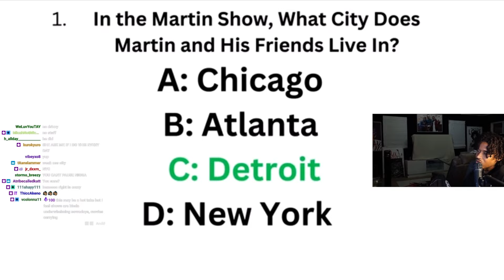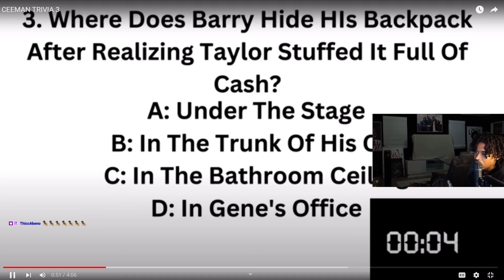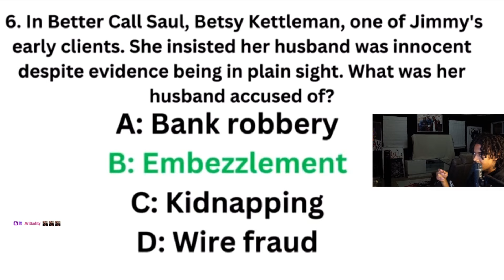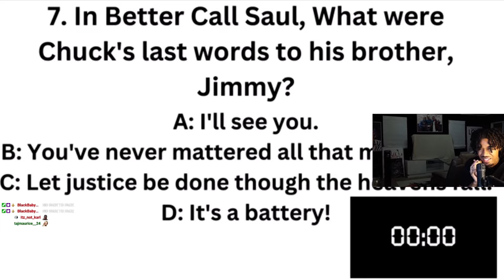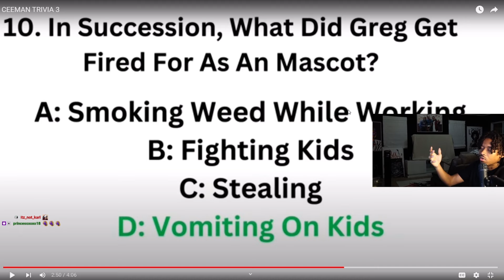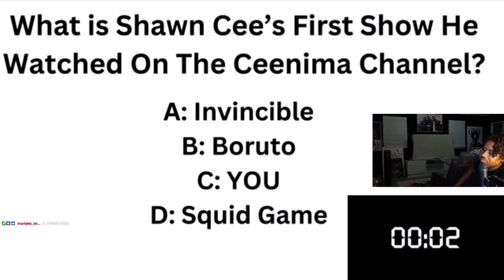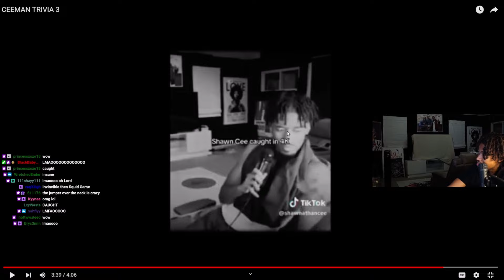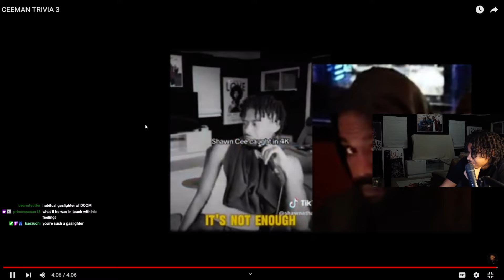THE CEEMAN Plays CEEMAN TRIVIA 3